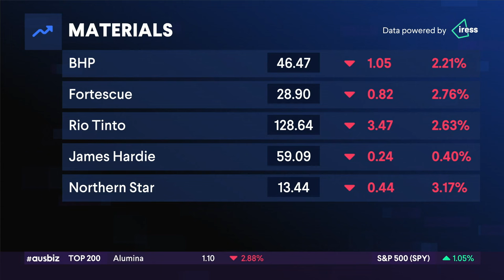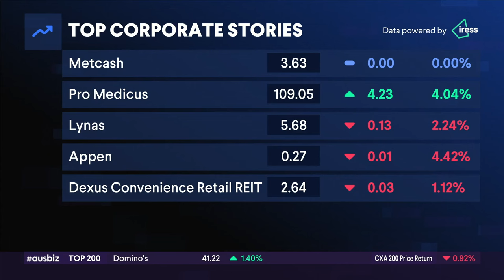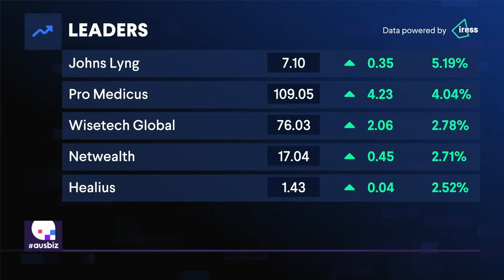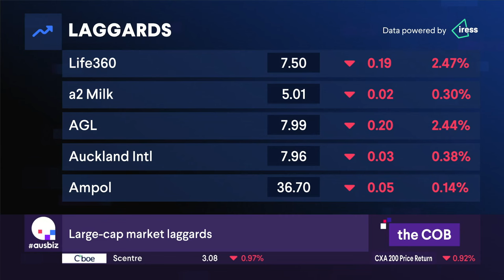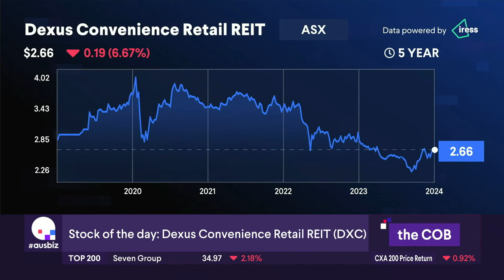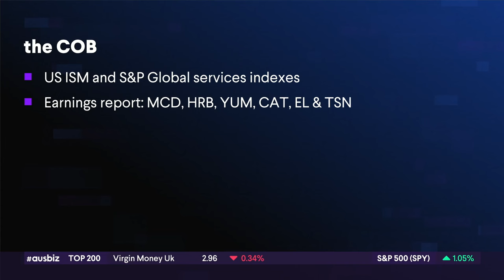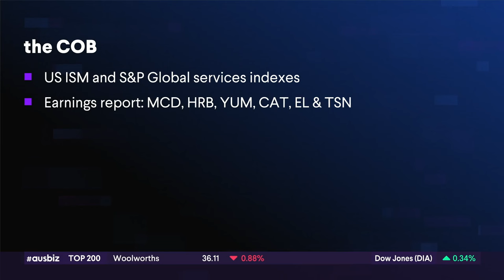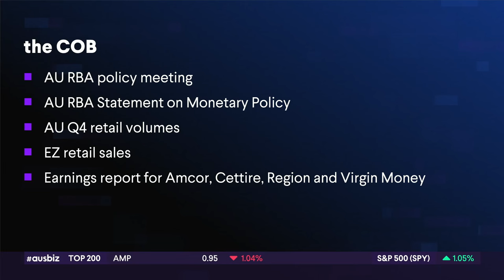the COB - 05.02.24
Ouch. The S&P/ASX200 got hammered to start the week, dropping 0.95% to 7625.90. Ten out of 11 sectors were lower, with only healthcare eking out small gains.

The market has been volatile for the past four trading days, with firm focus on the RBA's rates statement tomorrow at 2:30pm AEDT.

The materials sector was the weakest, with BHP (BHP) and Rio Tinto (RIO) both down 2.4% to $46.45 and 2% to $129.12 respectively. Fortescue was off 2.7% after iron ore was sold off on Friday. Gold miners also had a particularly tough day.

Silver Lake Resources (SLR) shares were down 11.5% to $1.12 and Red 5 (RED) shares were up 3% to $0.34 after they agreed to a full scrip merger, with Red 5 shareholders owning 51.7% of the entity.

Metcash (MTS) was put in a trading halt as it plans to raise $300M to fund acquisitions, it also issued a trading update telling the market sales.

Fletcher Building (FBU) was one of the worst performers after making provisions for legacy projects; its shares ended 7% lower at $4.

Appen (APX) shares hit a record low with the CEO departing, with the COO taking over. Shares finished 5.3% lower at $0.26.

On a brighter note, Johns Lyng (JLG) was the best performer on the 200 after inking a partnership with US insurer Allstate as its shares rose 5.5% to $7.13 and Pro Medicus (PME) gained 4% on the creation of an app to allow clients to use its tech with Apple Vision Pro.